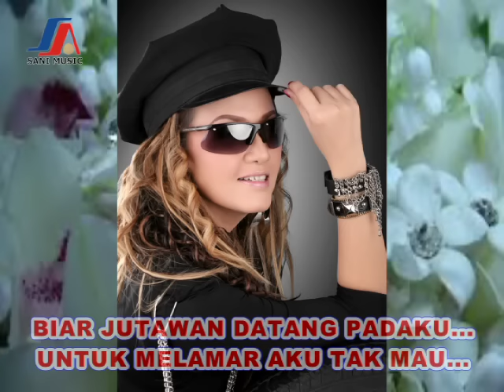Tuty Wibowo - Bang Kodir (Official Lyric Video)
Hi Dangdut Mania dangdutan yuk asyiik cuy

Judul : Bang Kodir
Artis : Tuty Wibowo
Pencipta : Imam Badawi
Produksi : Sani Music Collection